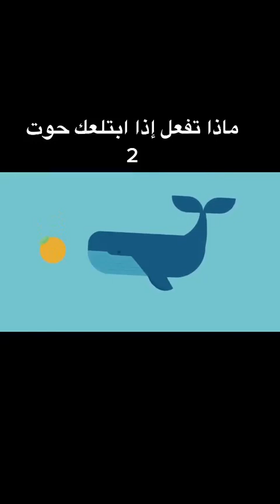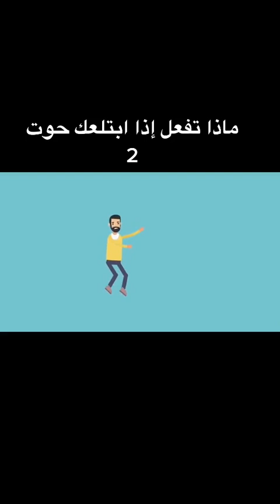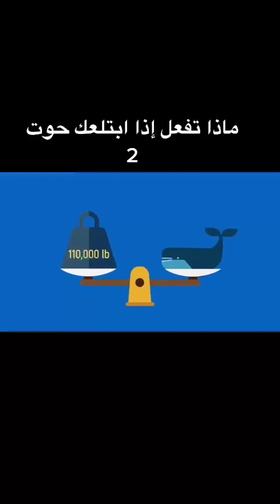ماذا تفعل اذا ابتلعك حوت